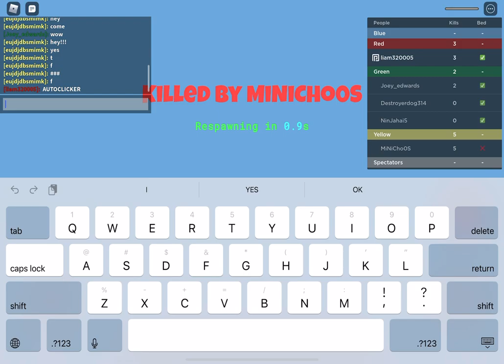Winning in bedwars (Roblox) by myself footage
I won by myself